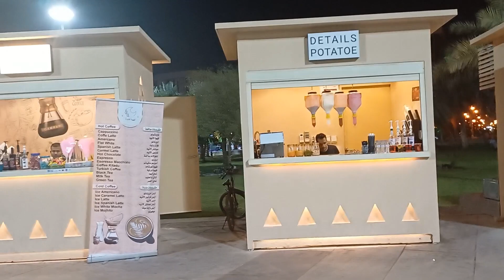What's the Speciality?|| Riyadh Best Park || King Fahad National Library Park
Lifestyle-KSA Lifestyle-KSA

It's Link of National Library Park Riyadh